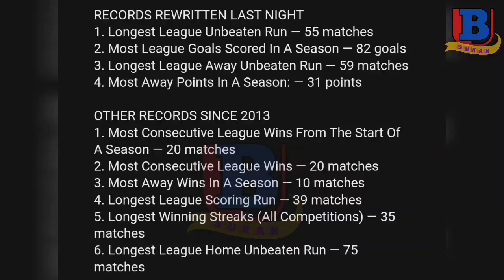JDT Catat 4 Rekod Baru Liga Malaysia